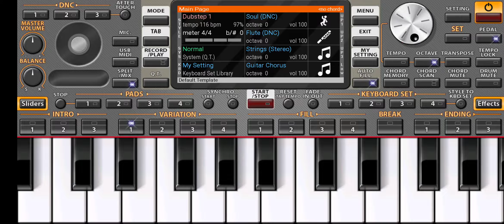Amma amma song on piano//amma amma song on keyboard//raghuvaran btech//Org 2020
Movie : raghuvaran btech
Song : Amma amma
Instrument : Org 2020

Nee Kannu Neeli samudram song on piano

Neeli Neeli aakasam song on piano